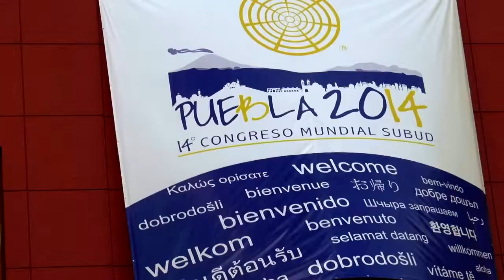Future of Storytelling - Part 6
Part 6 of a 6-part panel discussion, The Future of Storytelling, held at the World Subud Congress in Puebla, Mexico on 13 August 2014.

Part 6 is a Question & Answer session with the audience. Panels members are poet Paul Nelson, film makers Mimi Machado-Luces, Matthew

Cook and Myrna Jelman, and Honorah Foah of the Mythic Imagination Institute.